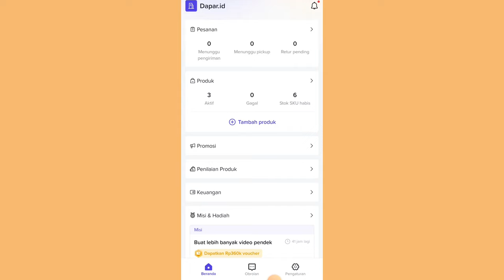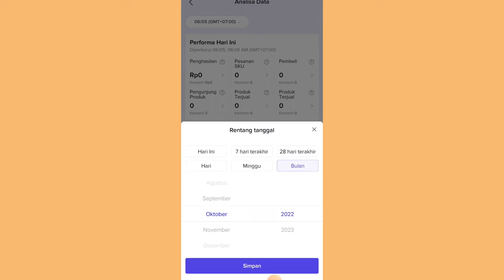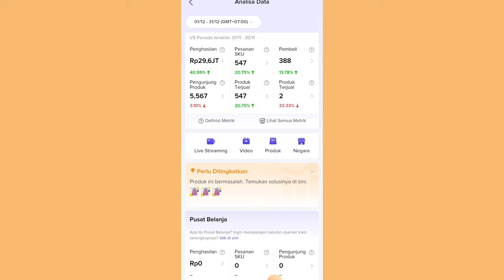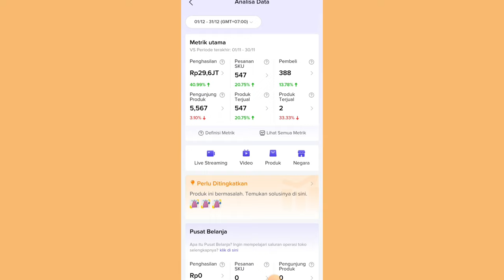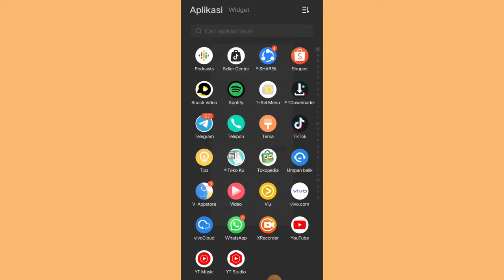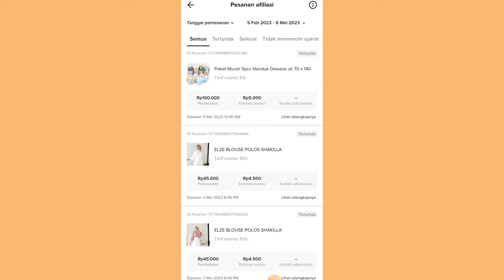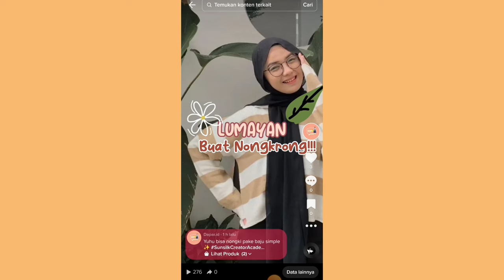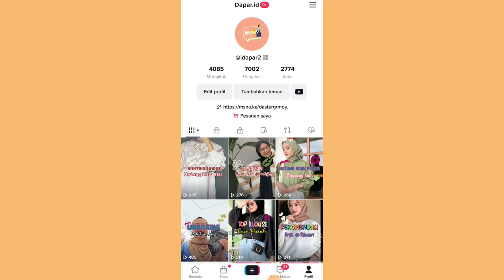TIPS BANYAK ORDERAN DI TIKTOK TANPA PROMOSI BERBAYAR ✨ AKU LAKUIN CARA INI !!